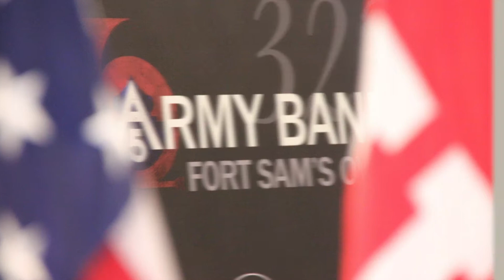Fort Sam's Own